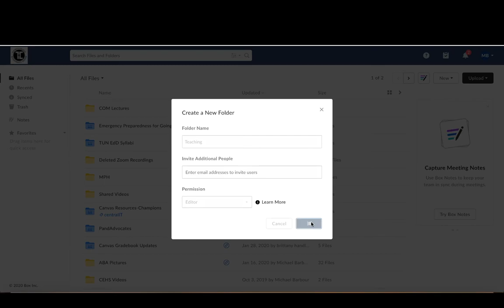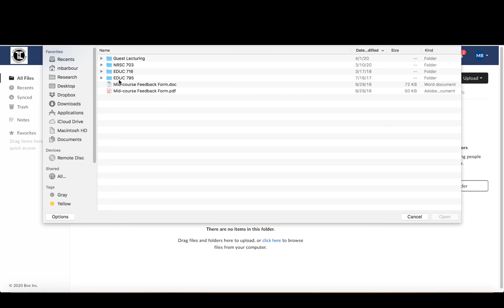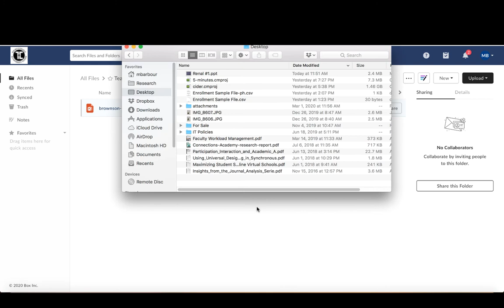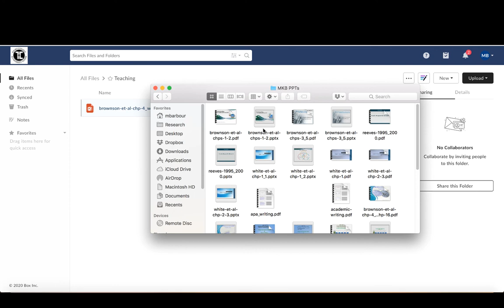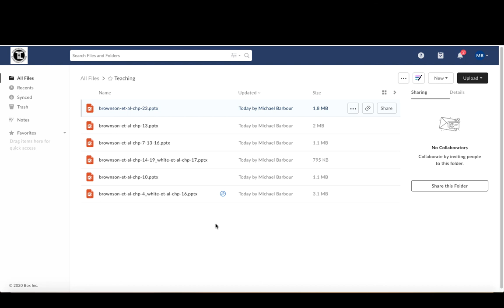TUC CEHS: Box - How do I upload a file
This brief instructional video demonstrates how to upload a file from your local computer to your TCUS Box account.